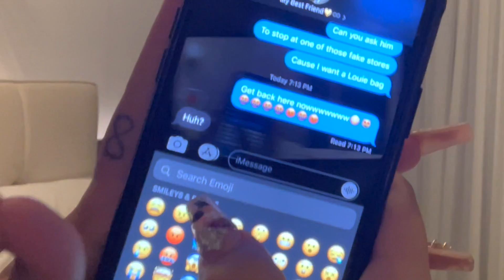"DRUNK" GIRLFRIEND PRANK ON BOYFRIEND **We Broke Up**🥂💔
Make sure to give this video a BIG LIKE!!